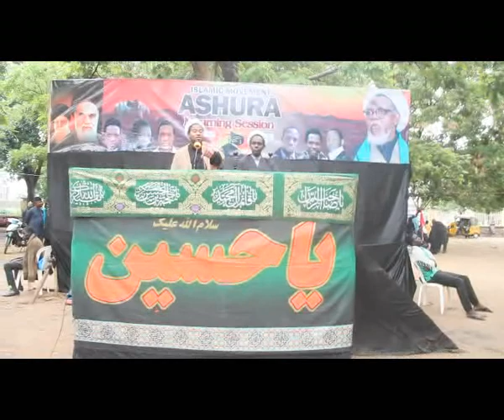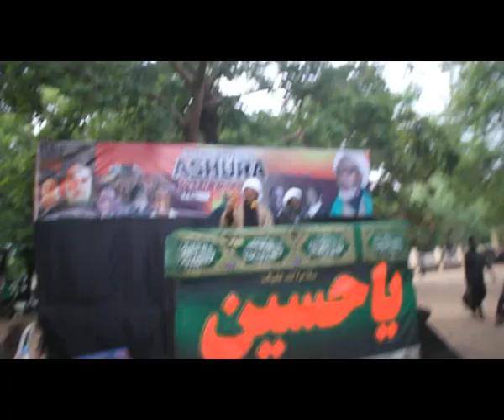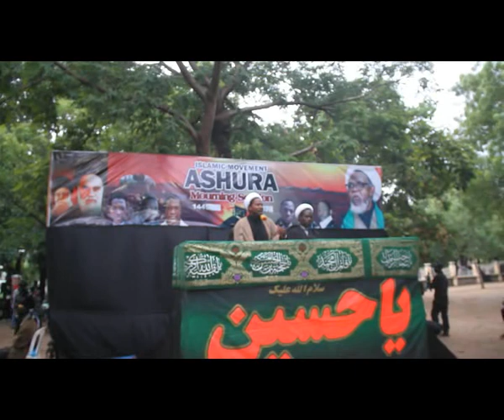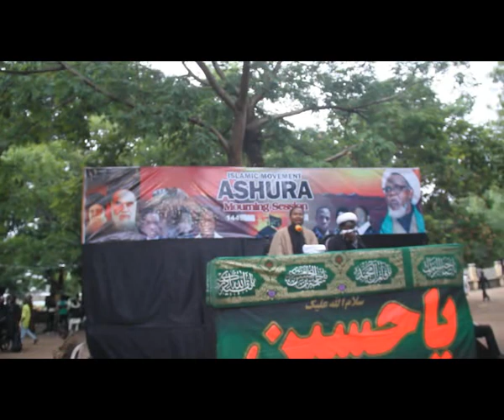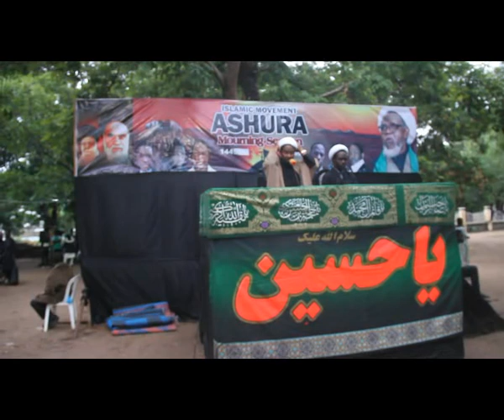ASHURA MOURNING SESSINO. ZAMAN ASHURA JAWABIN SHEIKH ISMA'IL KADUNA.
Ashura Mourning Sitting. Public Lecture by Shiekh Isma'il Kaduna on the role plays by Fadhal Abbas at the Plain of Karbala. 24/07/23